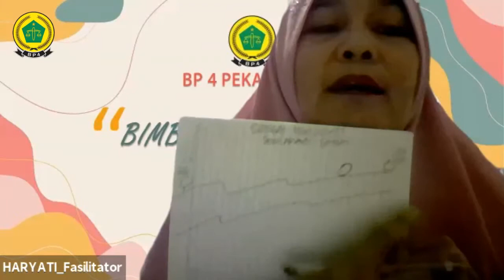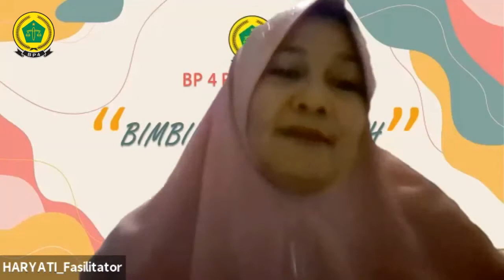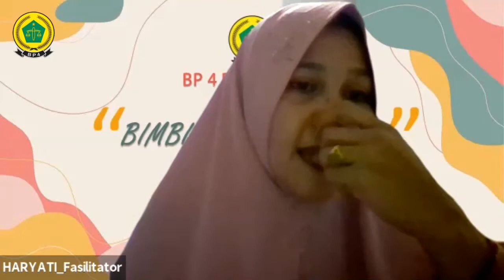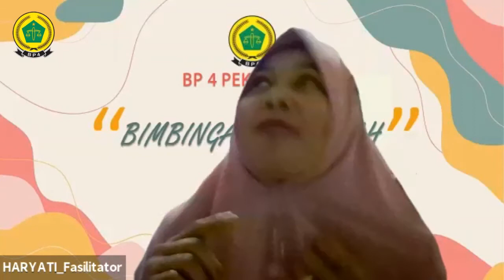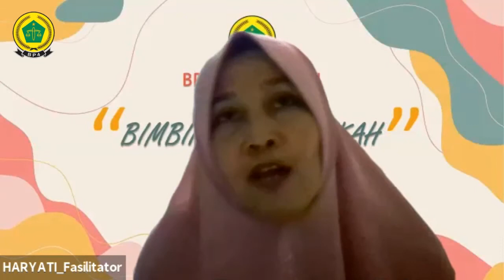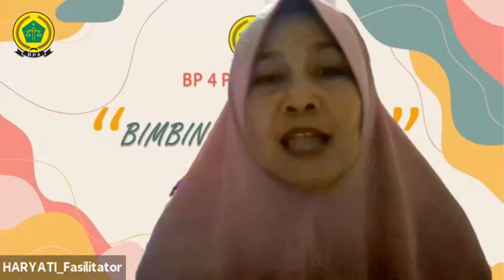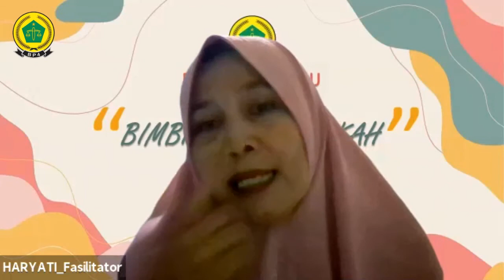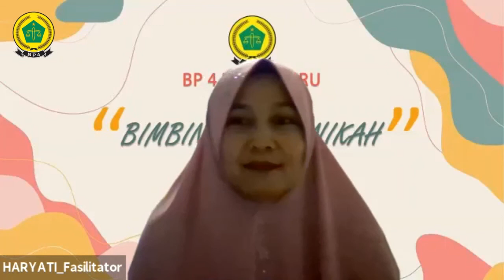EDISI MERDEKA Bimwin Virtual Sesi Membangun Hubungan 18 08 2021